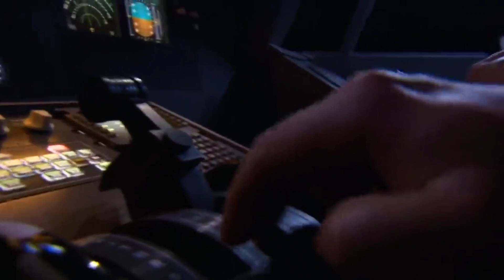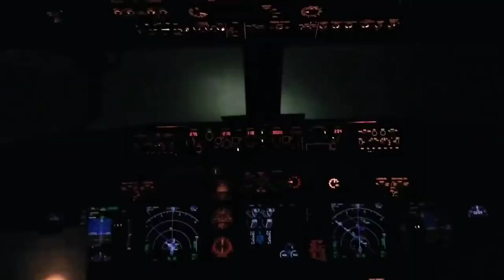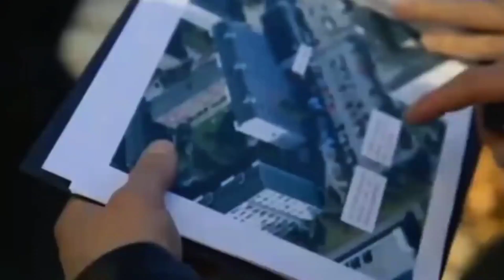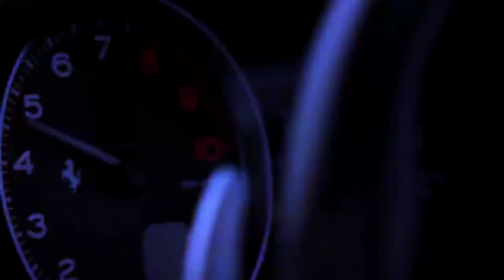Detik-Detik Pemain Handalan Hampir Menjadi K0rban - Football Player Almost KlLL3D